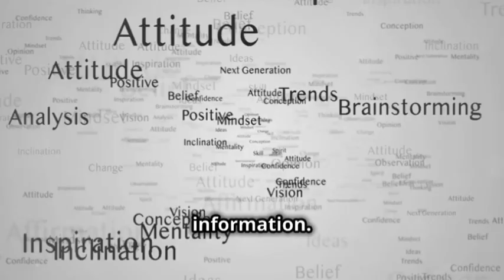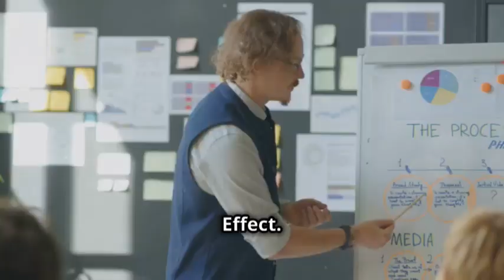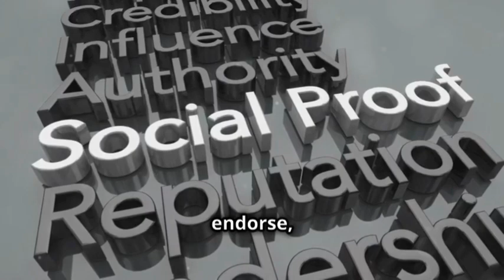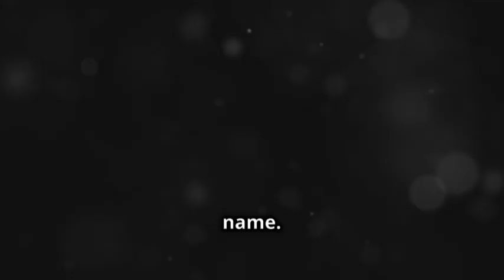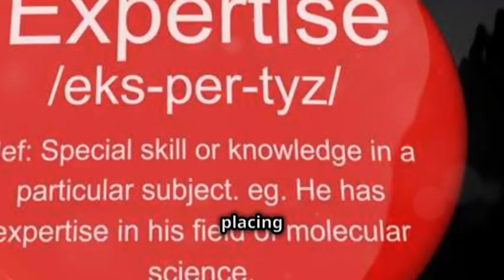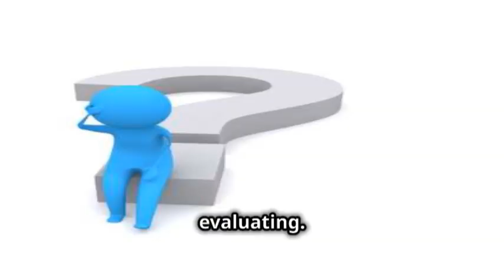The Halo Effect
🧠✨ The Halo Effect: The tendency to extend positive impressions of one trait to unrelated aspects of a person or thing. ✨🧠

The Halo Effect, identified by psychologist Edward Thorndike in 1920, is a cognitive bias where our overall impression of a person, brand, or product influences our opinions on their various attributes, despite no inherent connection. Originating from Thorndike's observation of military officers' evaluations, it shows how traits like appearance can unjustly affect judgments of intelligence or work ethic.

This phenomenon underlines the power of first impressions and generalizations in shaping our perceptions, leading to biased or skewed views based on unrelated characteristics. It manifests in various domains, such as the workplace, where a single positive trait might overshadow areas needing improvement, or in marketing, where a product's one attribute can make it seem superior overall.

Addressing the Halo Effect requires a conscious effort to separate individual traits from overall impressions, challenging our tendencies to simplify complex judgments. By actively seeking diverse perspectives and breaking down evaluations into specific criteria, individuals and organizations can mitigate its impact, fostering more balanced and fair decision-making processes.